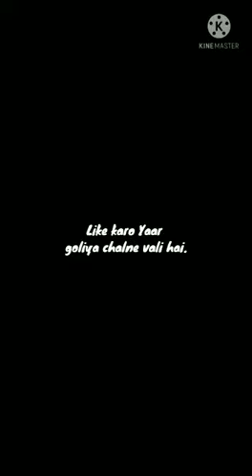Let Me Love You || Justin Bieber || Dj Snake || Montage